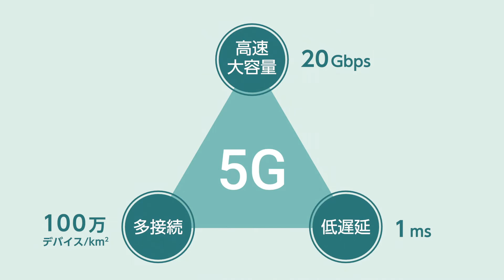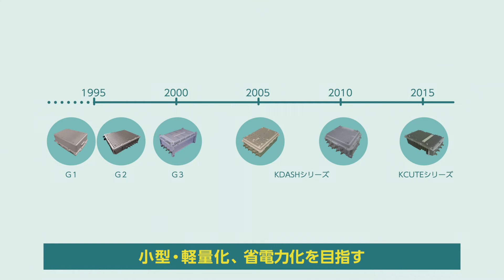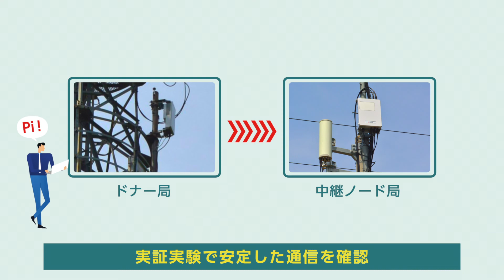京セラ「5Gミリ波バックホールシステム」について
“Bringing 5G Closer to You”

5Gの基地局整備にかかる時間とコストを低減する、京セラの「5Gミリ波バックホールシステム」の紹介動画です。